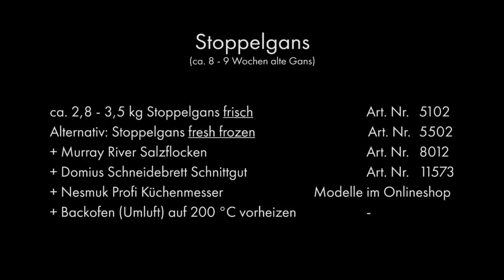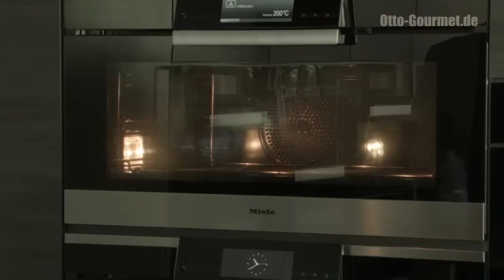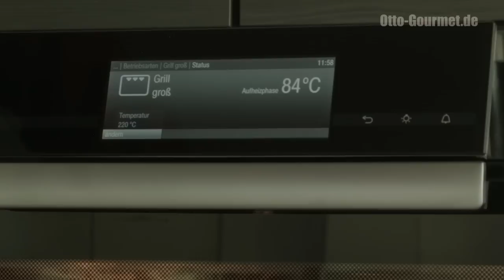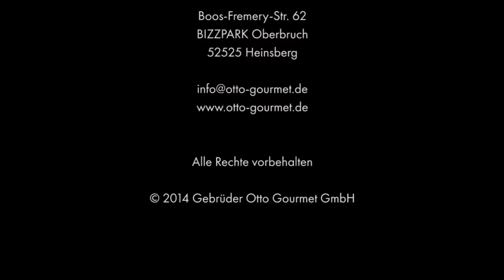Stoppelgans perfekt braten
Eine seltene Delikatesse - Gänsebraten von der Stoppelgans.

OTTO GOURMET Pink Salt Flakes,
Schneidebrett, Backofen

Viel Spaß beim Zuschauen, zu Hause selbst ausprobieren und vor allem - guten Appetit!

Hat Dir unsere Anleitung für eine perfekte Stoppelgans gefallen und Lust auf mehr gutes Fleisch gemacht?